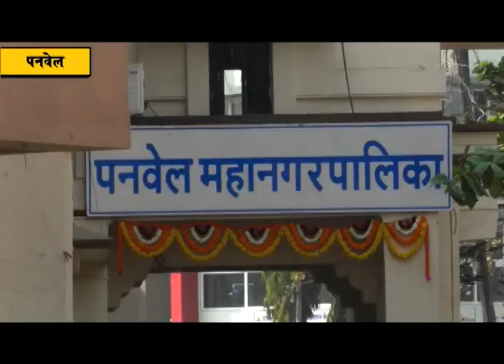जय भवानी, जय शिवाजीच्या घोषणांनी पनवेलमध्ये जल्लोषात शिवजयंती साजरी